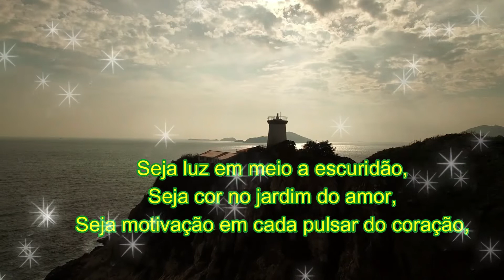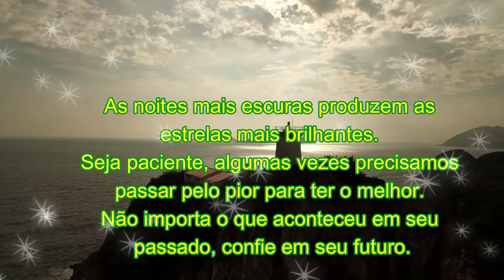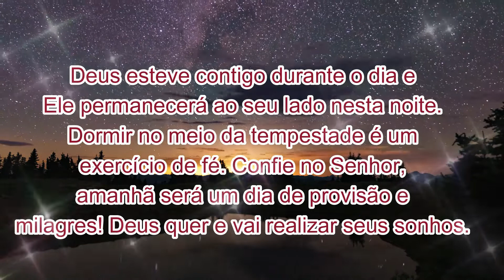Boa Noite ! Vença seus MEDOS !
*Aceitamos sugestões.

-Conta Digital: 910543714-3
Agência : 3880
Operação: 1288